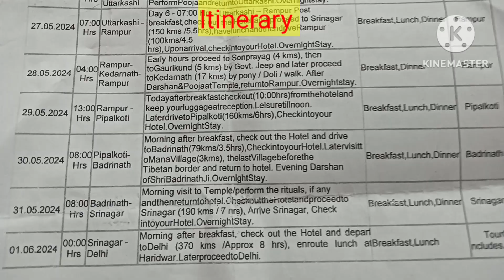Intro to My Travel Series - Char Dham Yatra/22nd May - 1st June 2024/travel/naturelovers/nature.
Hello Friends

Welcome to Padmaja NatureCraze

This summer vacation we planned for Char Dham Yatra. Successfully completed the Yatra. I would like to share with you both good and few disturbed experiences during my travel. So I am planning to release my travel Series on Char Dham Yatra 2024.
In this video you will find an intro to my travel Series Release.

You will definitely find this video an interesting  one so watch the video till the end. This video will motivate you to watch all the series day wise. Day 1 onwards.

Since my channel name is padmaja naturecraze so I covered nature beauty that was admirable through my travel.

Please do put comments, your comments are valuable and motivate me to come up with more interesting videos.